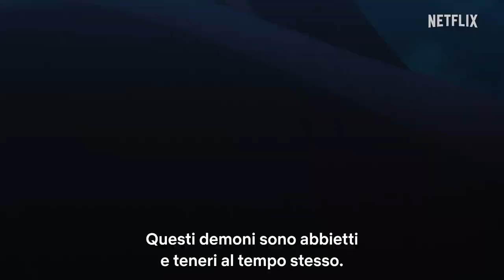ONMYOJI (2023) | Trailer sub ita della serie anime di Netflix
Onmyoji è una serie anime di Netflix in arrivo il 28 novembre 2023.

Nell'antica e ricca Kyoto, il nipote dell'imperatore Daigo nonché musicista di corte Minamoto Hiromasa visita la residenza degli onmyoji ufficiali, gli indovini yin-yang, nella speranza di risolvere il mistero dei demoni che imperversano in città. Qui gli fanno conoscere la persona ideale per svelare questi tipi di enigmi: il grande onmyoji Abe Seimei, un uomo circondato da un'aura ultraterrena. La mancanza di interesse da parte di Seimei per il mondo e la poca disponibilità ad aiutare infastidiscono Hiromasa. Ciò nonostante i due affrontano i demoni e la causa dei problemi riscontrati, scoprendo alla fine che nell'ombra agisce l'onmyoji Ashiya Doman. Ai due protagonisti si uniscono il Principe Imperiale Atsumi, il quale insegna flauto a Hiromasa, e l'onmyoji dell'imperatore Kamo Yasunori, oltre alla signorina Tsuyuko che li raggiunge a causa in un evento particolare. Mente le loro emozioni s'intrecciano, riusciranno Seimei e Hiromasa a riportare la pace nella capitale?